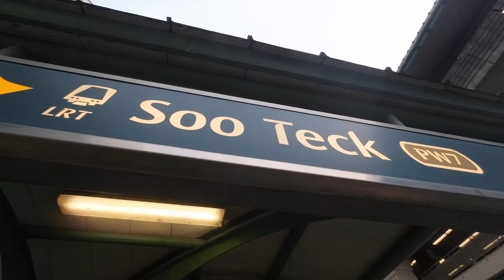PW7 Soo Teck LRT Station: Exit to Platforms | Singapore Walking Tour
sights, sounds,

pathway, passageway, footpath, passage way, foot path

shopping complex, shopping mall, shopping plaza, shop lots

roads, road, streets, street, light, traffic, jam, cars, vehicles

gathering, meeting, exchange, people, human, humans

walking, running, exercising, exercise

Description -
amended, beefed up, enhanced, expanded, extended, improve, modernise, overhaul, refined, refresh, refurbish, rejuvenate, renovate, revised, revitalization, souped-up, update

exterior, interior, building

design, architecture, construction, layout, pattern, colour, construction, materials, floor plan

Location -
Singapore, South East Asia